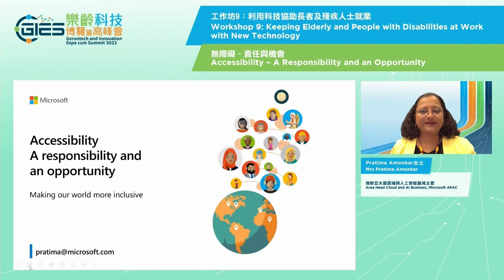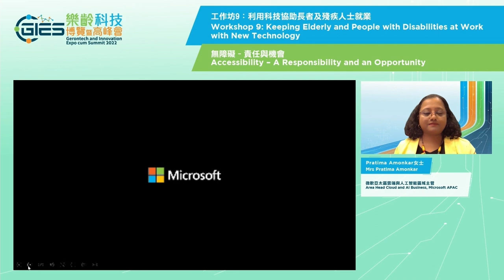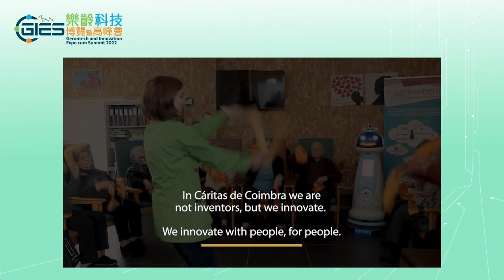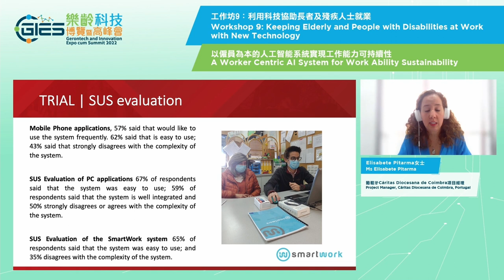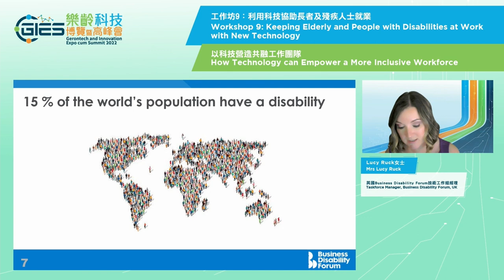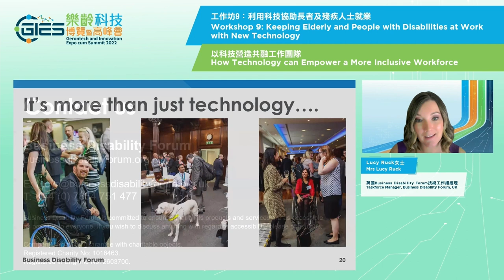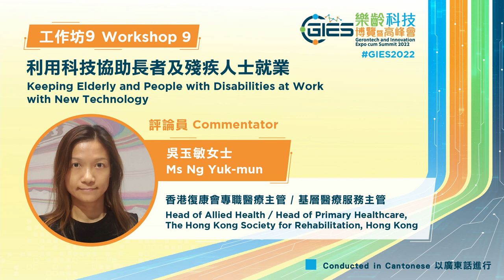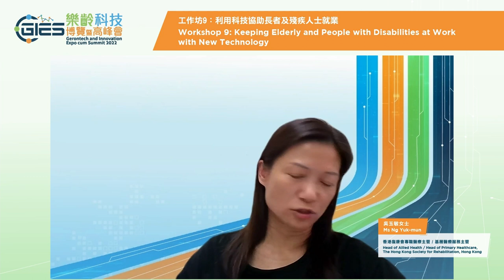樂齡科技博覽暨高峰會2022：工作坊9 GIES 2022 Summit: Workshop 9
工作坊9：利用科技協助長者及殘疾人士就業

無障礙 – 責任與機會
Pratima Amonkar女士　微軟亞太區雲端與人工智能區域主管

以僱員為本的人工智能系統實現工作能力可持續性
Elisabete Pitarma女士　葡萄牙Cáritas Diocesana de Coimbra項目經理

以科技營造共融工作團隊
Lucy Ruck女士　英國Business Disability Forum技術工作組經理

評論員
吳玉敏女士　香港復康會專職醫療主管 / 基層醫療服務主管

Workshop 9: Keeping Elderly and People with Disabilities at Work with New Technology

Accessibility – A Responsibility and an Opportunity
Mrs Pratima Amonkar, Area Head Cloud and AI Business, Microsoft APAC

A Worker Centric AI System for Work Ability Sustainability
Ms Elisabete Pitarma, Project Manager, Cáritas Diocesana de Coimbra, Portugal

How Technology can Empower a More Inclusive Workforce
Mrs Lucy Ruck, Taskforce Manager, Business Disability Forum, UK

Commentator
Ms Ng Yuk-mun, Head of Allied Health / Head of Primary Healthcare, The Hong Kong Society for Rehabilitation, Hong Kong